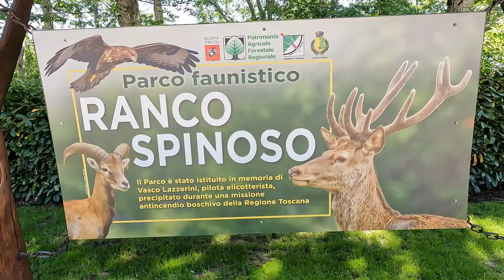Parco Ranco Spinoso - Sestino (Ar)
Un luogo immerso nella natura dell'Appennino, fra Toscana-Marche-Umbria-Emilia Romagna!
Potrete trovare numerose specie di animali autoctoni come il Cervo, Daino e Muflone!!
Visitate!!!